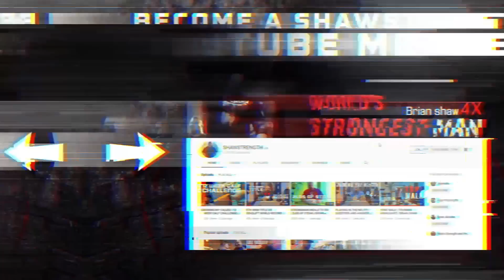500LB BENCH PRESS SESSION WITH BRADLEY MARTYN